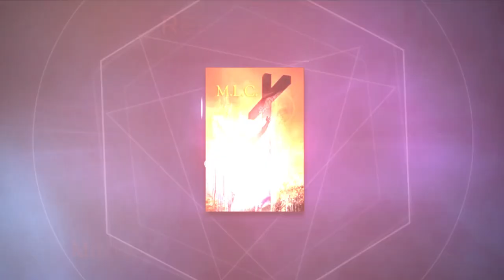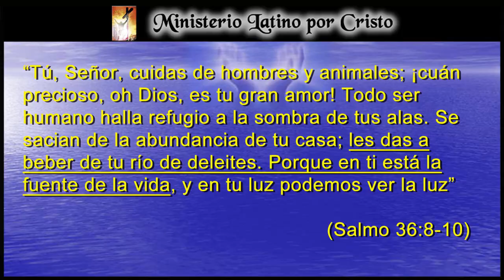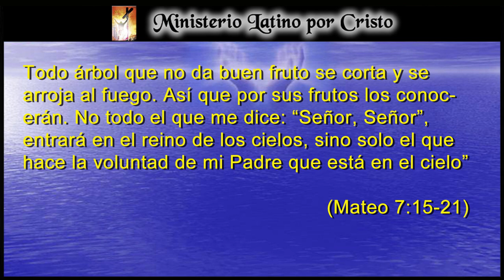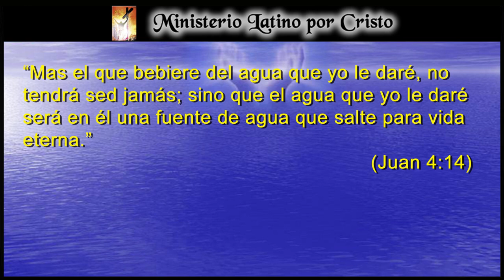“EN TI ESTA LA FUENTE DE VIDA”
Hoy continuamos la otra parte de la cita en nuestra reflexión pasada titulada: “En tu Luz Veremos La Luz”. En esta ocasión nos decía la cita: “En Ti Esta La Fuente De Vida”. Es crucial saber, que El Señor nos provee la fuente de vida que salta para vida eterna. A través de Jesucristo, recibimos el don del Espíritu Santo que abre esa fuente de vida en nuestro corazón y alma. No permitas que el veneno mortal de aquellos que negocian con el evangelio amargue y envenene esa fuente de vida que El Señor ha puesto en tu corazón. ¡Dios Te Bendiga!